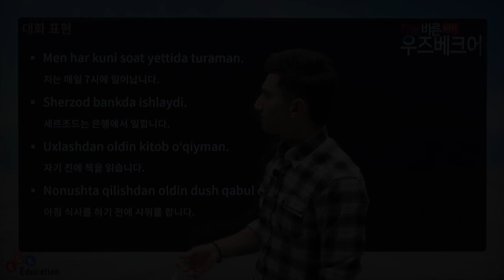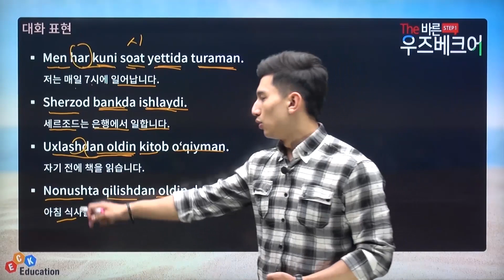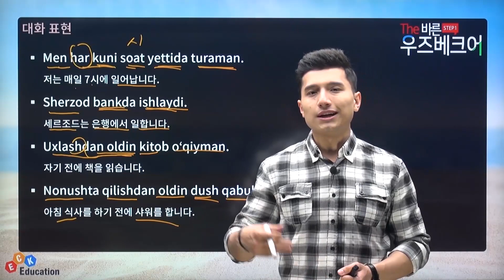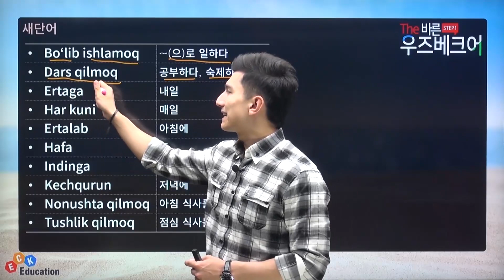The 바른 우즈베크어 Step1 - [📚우즈베크어 대화표현 및 단어 공부하기🙌]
The 바른 우즈베크어 Step1 수강신청

▶ 강의 소개
 - 꼭 필요한 우즈베크어 기초 문법과 어휘 정리 강의
 - 실생활에서 응용할 수 있는 다양한 실용적 회화 강의
 - 꼭 필요한 우즈베크어 문법을 정확하게 짚고 넘어가는 강의
 - 저자 직강 강의!

▶ 학습 대상자
 - 우즈베키스탄 주재원 파견을 대비하기 위한 학습자
 - 초급 우즈베크어 회화와 문법을 익히고자 하는 학습자
 - 해외 출장을 대비하여 원어민과 같은 발음을 배우고자 하는 학습자
 - 우즈베키스탄 여행을 위해 기초 회화를 배우고자 하는 학습자

▶ 학습 목표
 - 쉽게 학습할 수 있도록 공인된 교재 중점 학습
 - 원어민에게 배우는 우즈베크어 학습
 - 우즈베크어 기초 회화 구사